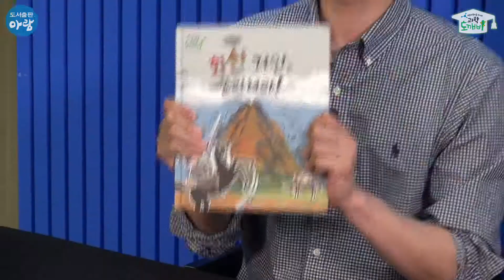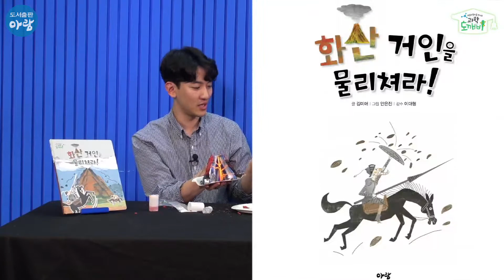꼬꼬마 과학연구소 2탄: 화산 거인을 물리쳐라!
과학도깨비랜드에서 놀러온 꼬꼬마 과학자들의 좌충우돌, 시끌벅적한 화산 폭발 실험!